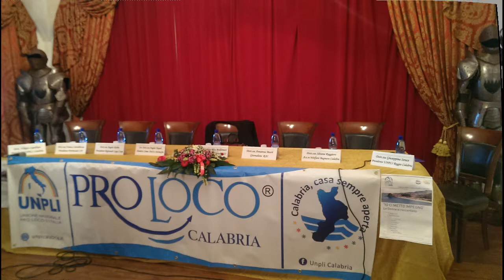Il meglio di... Io ci metto impegno - Pro Loco REGGINE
Riassunto sul convegno di approfondimento sul tema sempre attuale del ruolo delle donne, svolto presso il Castello Ruffo di Scilla. Ospiti illustri.